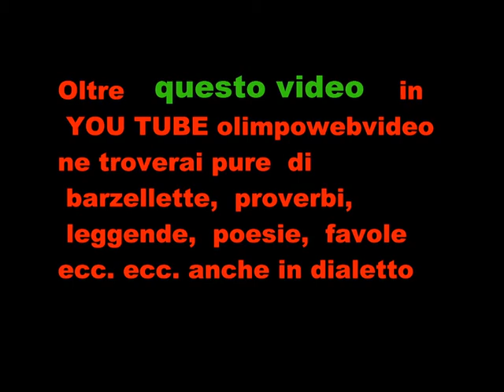11 21 6° Sagra dell' uva a Pontida set 2011 Gruppo campanari città di Bergamo 2° video